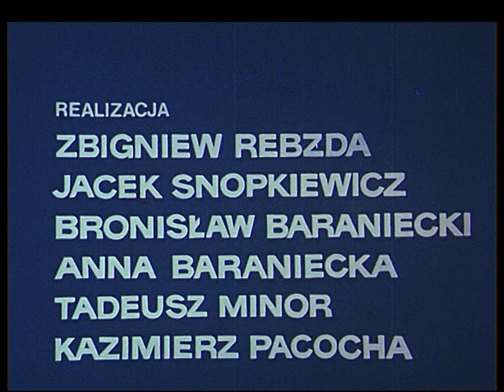" Zimno, ciepło, gorąco"